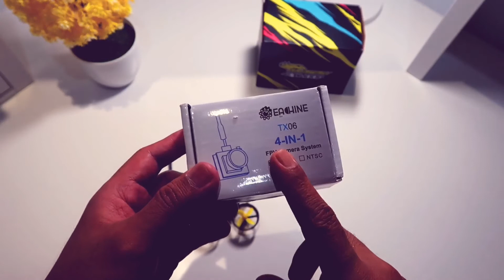Rajawali Whoop - Unboxing, Modif Tambah Camera (Part #1)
Link Pembelian Rajawali Whoop

Silverware versi Arta FPV v1